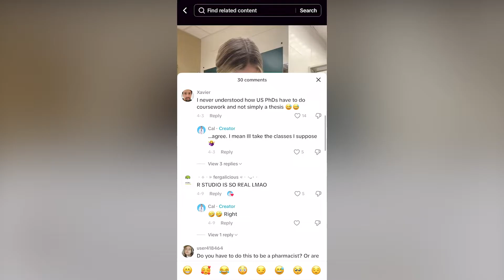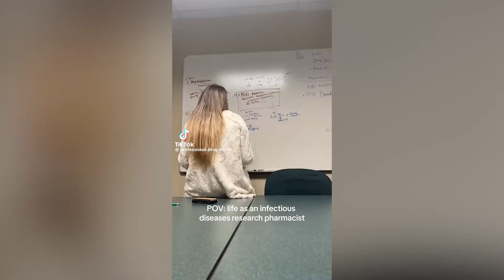Get into ID on TikTok! | Callan Bleick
Callan Bleick has built up a following of over 120k users on TikTok sharing her experience as an infectious diseases researcher. She's here to tell IDWeek TV how other students and professionals can use social media to share knowledge and foster connections.

The Video Content is not intended to be a substitute for professional medical advice, diagnosis, or treatment. Always seek the advice of your physician or other qualified health provider with any questions you may have regarding a medical condition. Never disregard professional medical advice or delay in seeking it because of something you have read or seen in the video content.